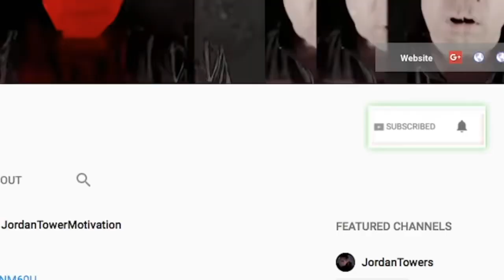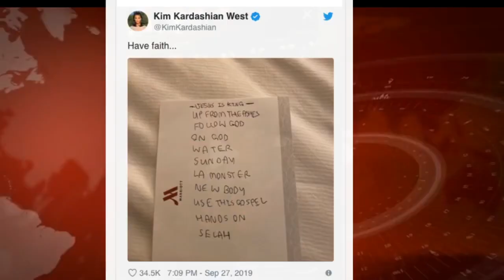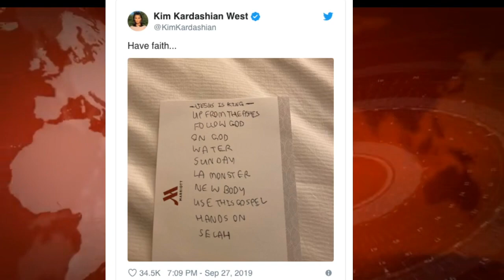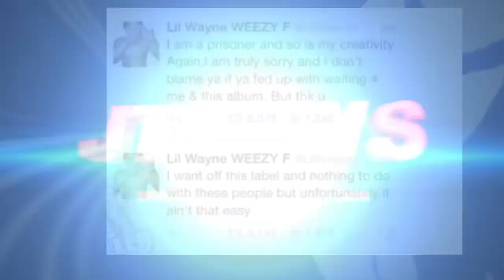Will Troy ave and Taxstone tell on eachother? Mysonne Reacts Troy ave, G herbo Reacts Tekashi